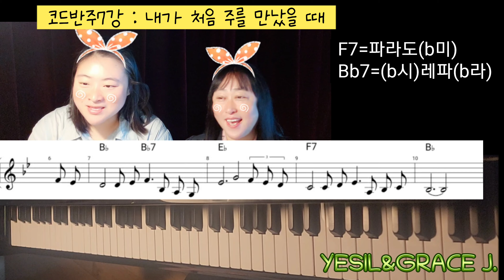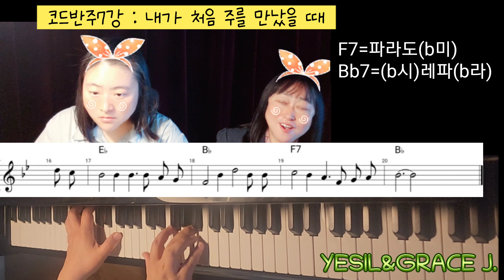코드반주7강/ 내가 처음 주를 만났을 때/ 코드3개로 완성하는 나만의 은혜로운 반주만들기/ 예실이와 수다강의 듣다보면 저절로 완성되는 쉬운 반주강읨